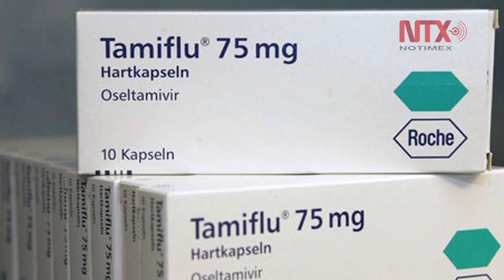Corte informativo 25 - 02 -16